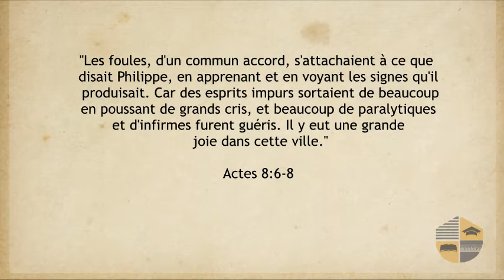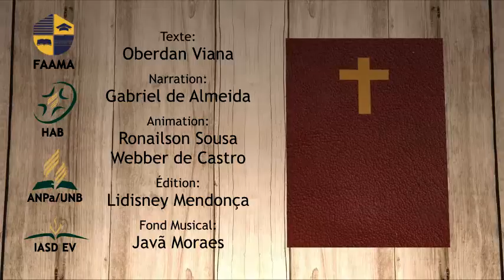RÉGÉNÉRÉ - ACTES 8